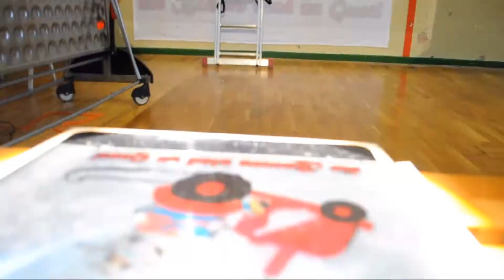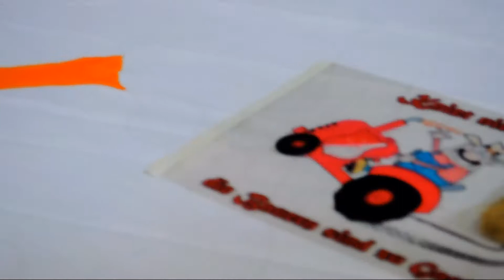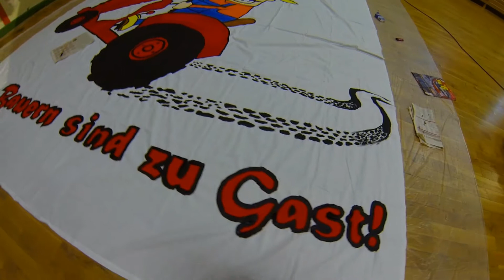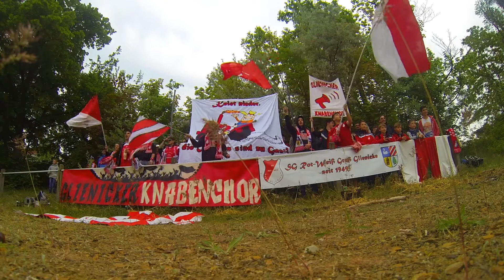GLIENICKER KNABENCHOR - AOK-Landespokal 2014 U13 (D-Junioren) - Choreo [FULL HD]